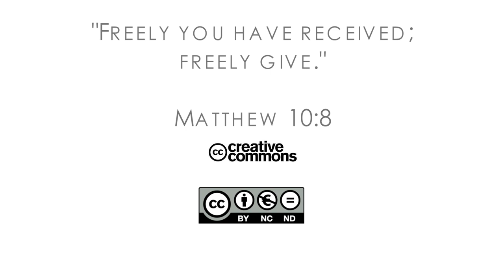17Q03 / 13 Брак заключенный на небесах: Часть 2